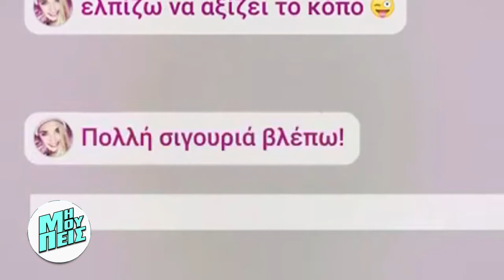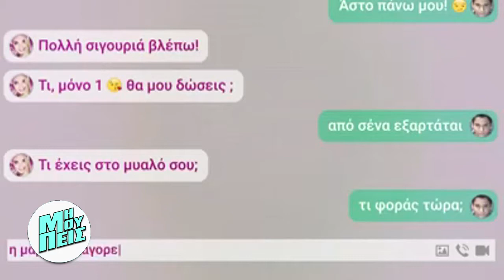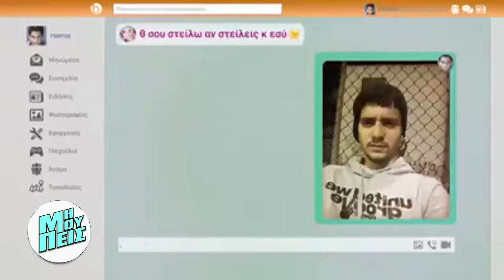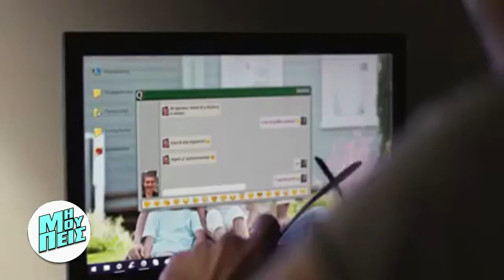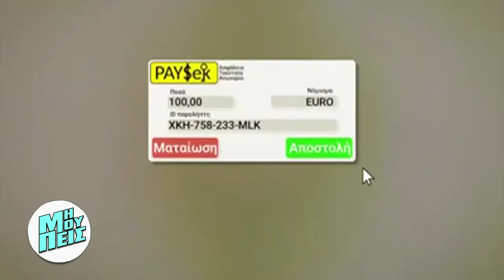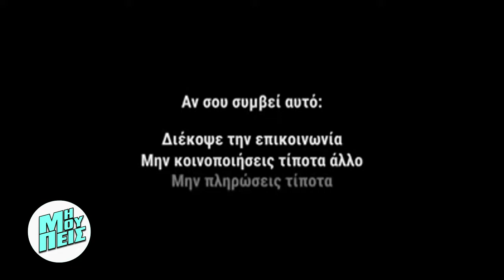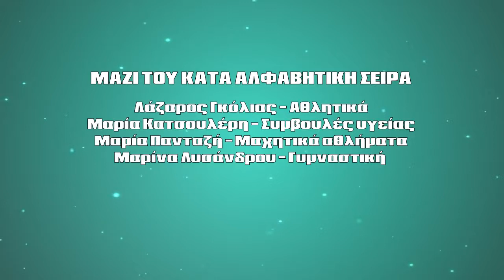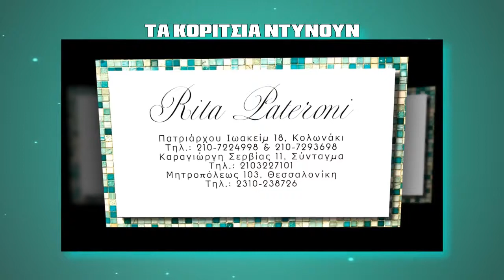MI MOU PEIS- KIRKI- PAPAIOANNOU- LISSANDROU